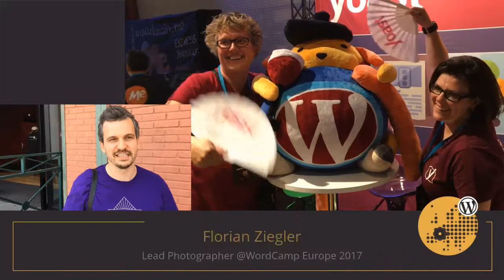Photography Team at WordCamp Europe 2017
We hear from the photography team at WordCamp Europe 2017.